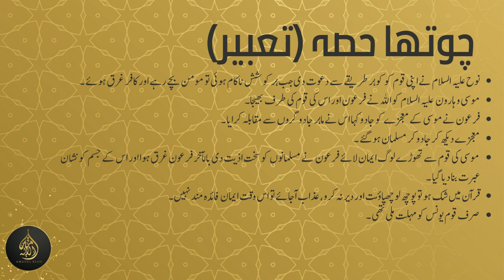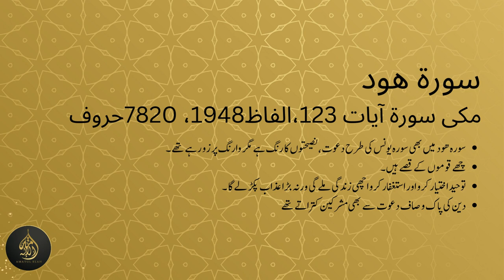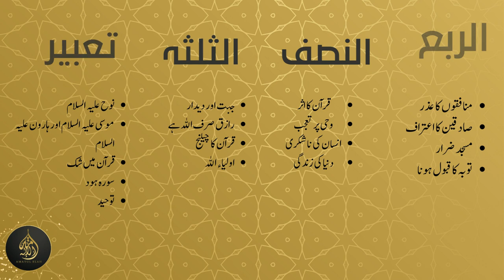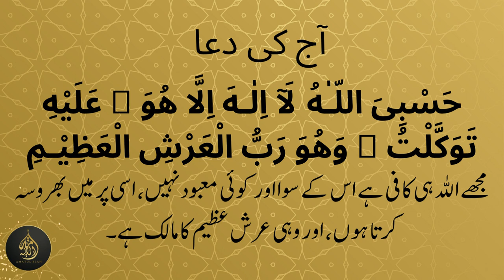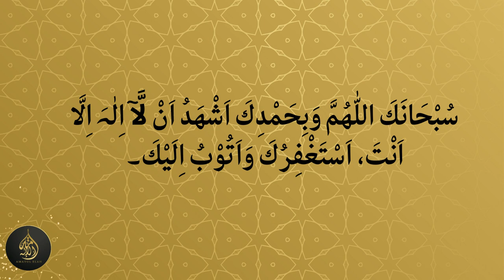Dura e Quran (2023) Juz11 Dated: 19 March 2023 islam islamic quran duraequran #2023